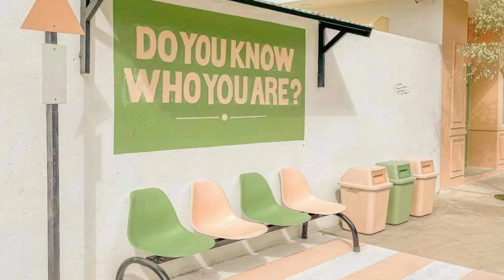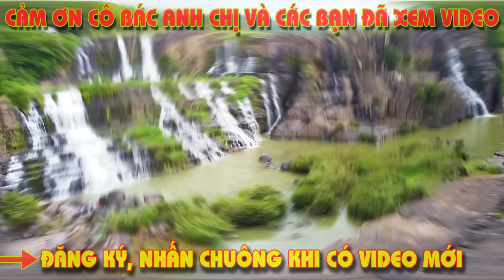Đà Lạt trời u ám mưa bất chợt, con đường nhiều homestay vắng lặng vùng ven, Nam Hồ về trung tâm